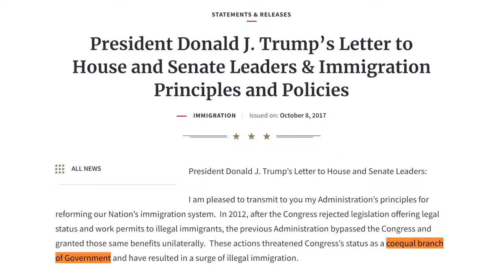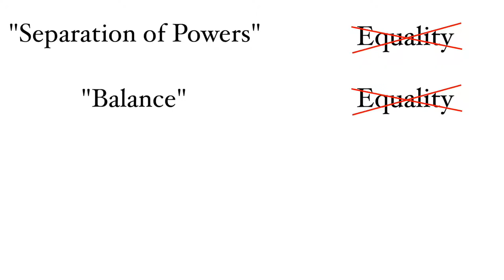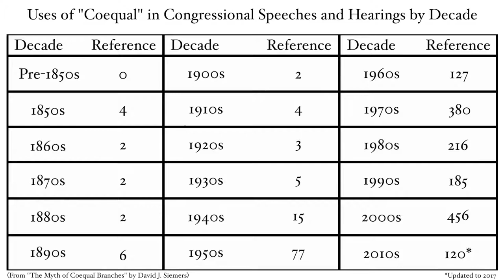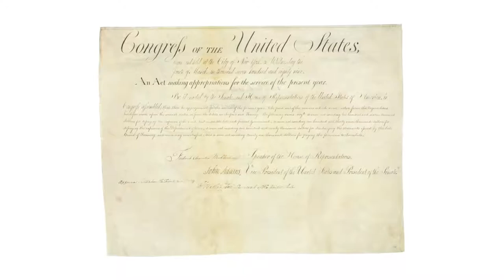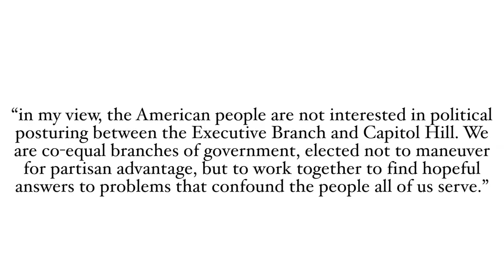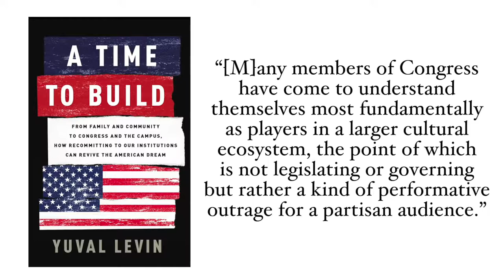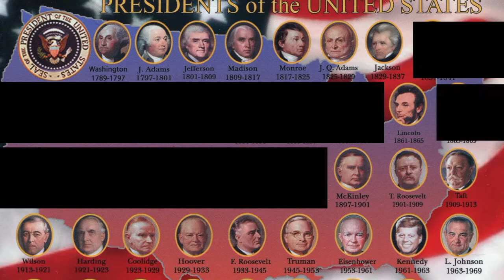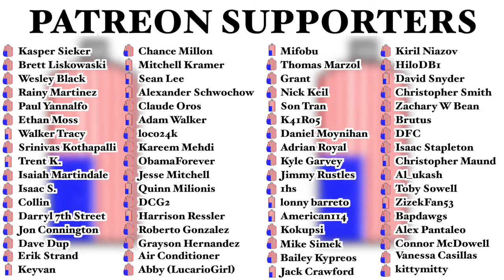Political Juice - The Myth of 'Coequal Branches'